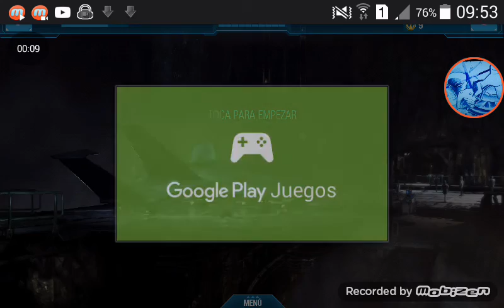BATMAN ARKHAM ORIGINS GAMEPLAY #2 DEADSHOT!